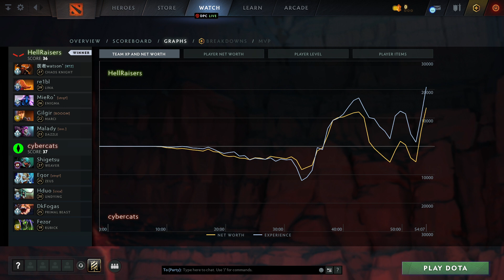HellRaisers vs cybercats (1 игра) | ХАЙЛАЙТЫ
Chaos Knight, Lina, Enigma, Marci, Dazzle
Weaver, Zeus, Undying, Primal Beast, Rubick

EEU TI 11 Regional Qualifiers, dota2

??watson`, re1bl, MieRo`, Gilgir, Malady
HellRaisers vs cybercats (game 1)
Shigetsu, Egor, Hduo, DkFogas, Fezor